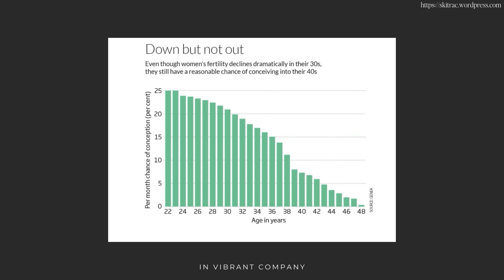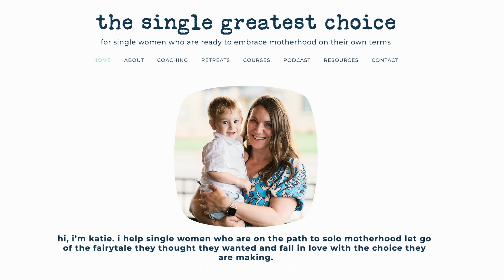Could Solo Motherhood be for You? IVC Interview with Katie Bryan, founder of Single Greatest Choice.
Nony Odum interviews founder of Single Greatest Choice, Katie Bryan.

Years ago, Katie successfully pursued solo motherhood by choice, she now has a toddler and is planning her next baby.

In our interview Katie is refreshingly frank about her motherhood journey, her fears, the financial implications, judgment and support of others, choosing a sperm donor, what she told her colleagues, what she tells her son and so much more.

If you are considering solo motherhood or just want to understand what your choices may be you cannot miss this interview.

Katie runs a website called Singlegreatestchoice.com, she has a podcast and a coaching business to help support and provide community to other women who are pursuing single motherhood.

This interview should leave you feeling empowered and with the tools to go about achieving your motherhood dreams whether you have found the right partner or not.

0:00 Intro
03:19 How She Came to the Decision to Pursue Solo Motherhood
04:23 Her Egg Freezing Experience
07:25 Her IUI Experience
08:55 What Advice She Would Give Herself if she Could Go Back
10:28 Is feeling Rushed at age 35 justified or Do Women Have More Time?
14:35 Making a Choice on a Sperm Donor
17:06 Why Having a Friend as a Sperm Donor Is Complicated
18:10 The Drawbacks of Sperm Banks
20:04 What She Has Told Her Son
25:54 Her Family's Reaction about Her Decision.
27:17 How to Balance the Treatments While Working
29:36 Coaching Professional Women Pursuing Solo Motherhood
30:55 On Being OK with Really Wanting to Be a Mother
32:16 Planning for Her Second Child
33:06 Financial Planning
34:52 Coping as a Single Mother
36:31 Creating Your Own Village
38:20 The Importance of a Community of Other Single Mothers by Choice
42:39 How Dating is Going
47:03 Her Advice for Women Who are Considering Solo Motherhood